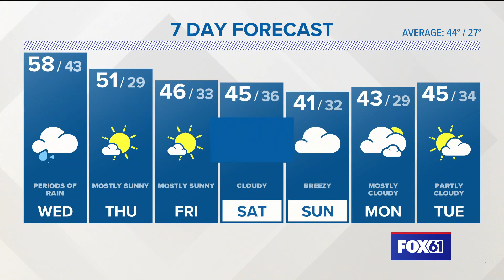CONNECTICUT FORECAST: Evening - Dec. 6, 2022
Chief Meteorologist Rachel Frank has a look at the evening weather forecast.